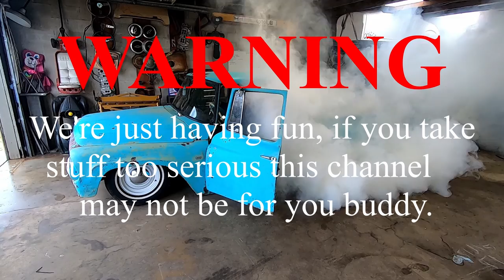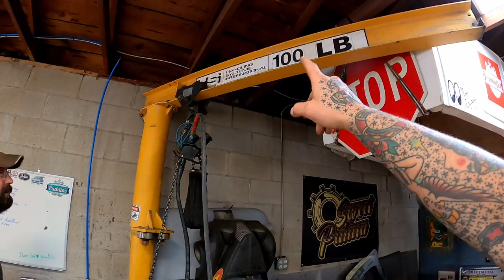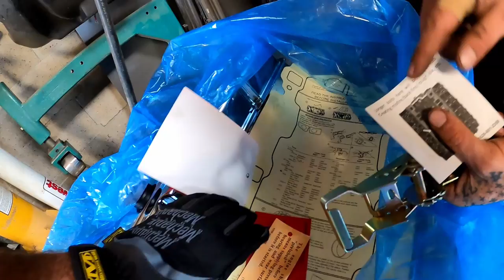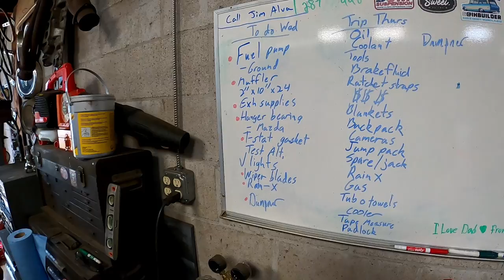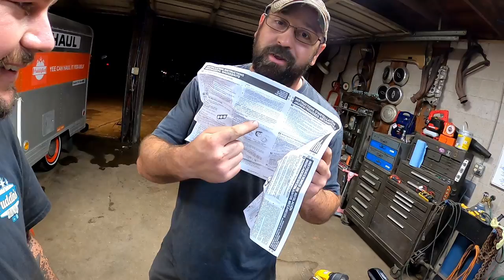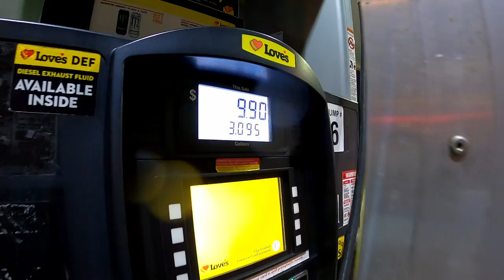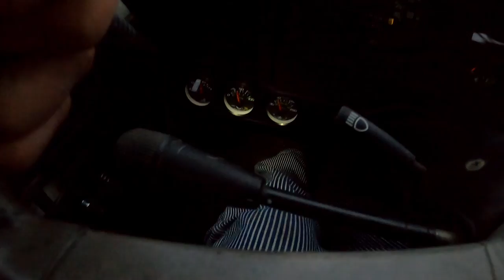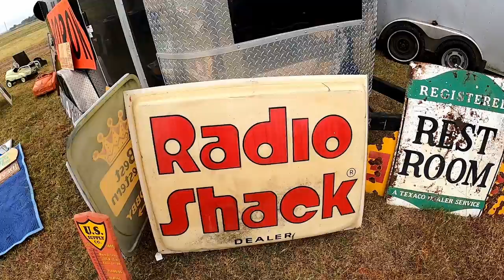Mini truck U-HAUL. First ROAD TRIP in 30 years! ((AFTER we fix it)). Destination SWAP MEET!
The YEE-HAWL needs some fixin', then were gonna hit the open road at a blazing 52mph and see how far we can make it!